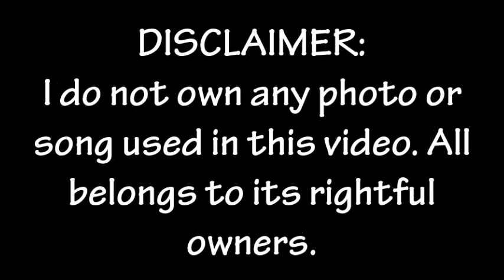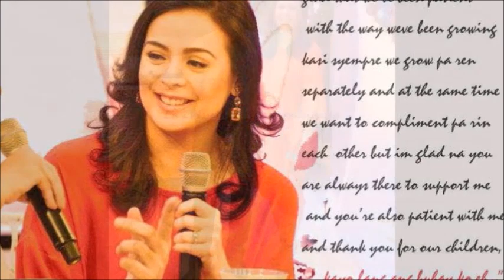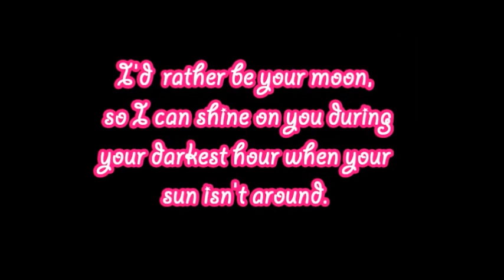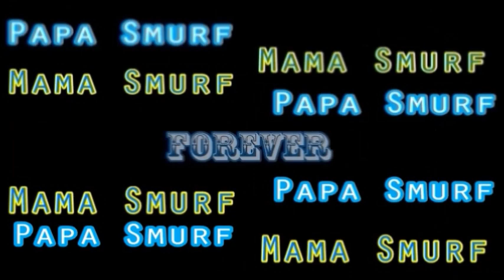A Simple Tribute to Mr. &Mrs. Lagdameo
Happy Valentines! Let love walk with you always. We, the La Zuluetas, truly and deeply love the both of you.